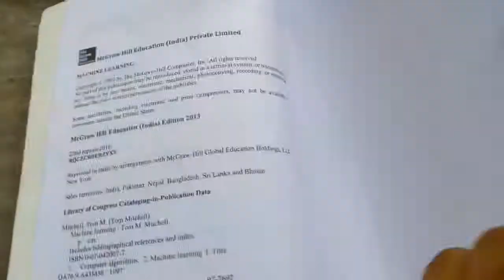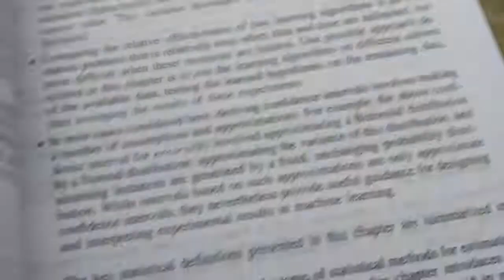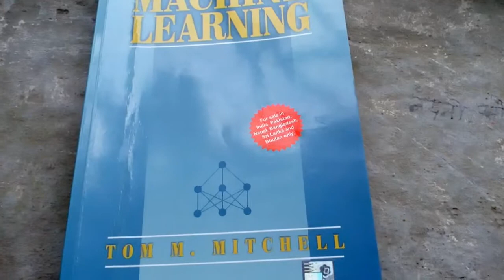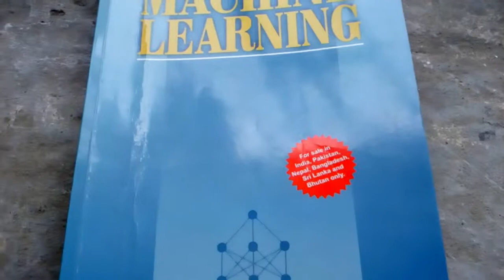Book reviews : machine learning by Tom M. Mitchell in HINDI